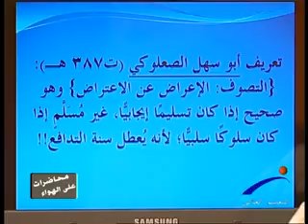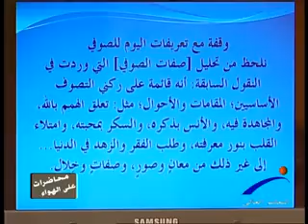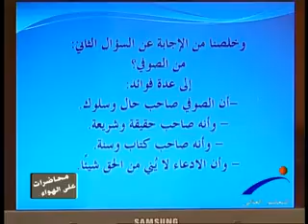محاضرات على الهواء - حدود التصوف وتعريفاته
قناة النيل للتعليم العالى " برنامج محاضرات على الهواء " حدود التصوف وتعريفاته ، إعداد / أحمد فوزى .. ضيف الحلقه : أ.د / عبدالحليم محمود